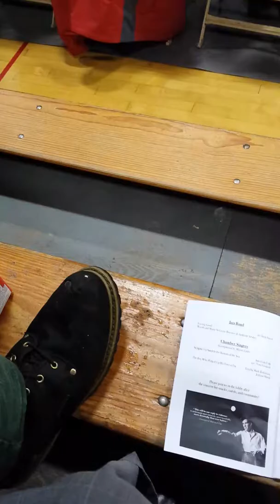Xmas concert 2016(3)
Maranacook Christmas concert 2016